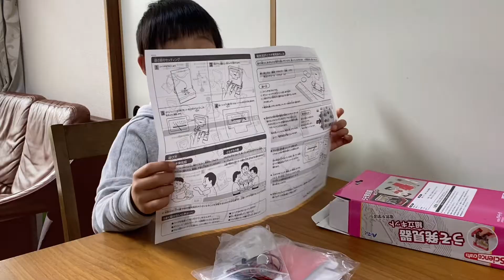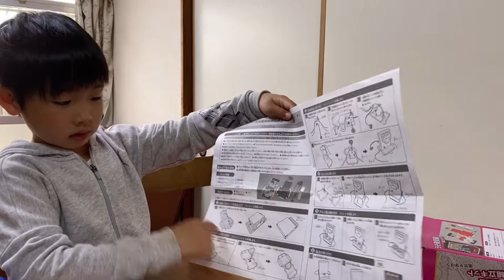【嘘を見抜く方法】嘘発見器を作って嘘を見抜けるか？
うそ発見器を作って嘘を見抜けるか？
うそ発見器組み立てキットで学べる科学の原理
とってもたのしい動画です。
硬貨は電気を通す？定規は？いろいろなものを楽しみながら実験しました。子どもの教材として
うそ発見器キットいかがでしょうか。